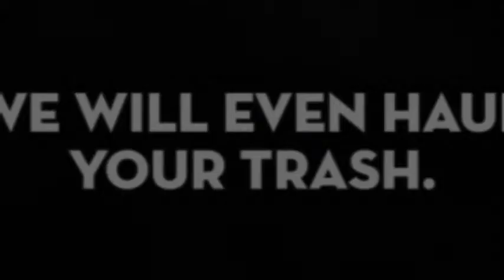Grove Tree Service & Landscaping Inc.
tree service, stump grinding, tree removal, tree pruning, trash hauling